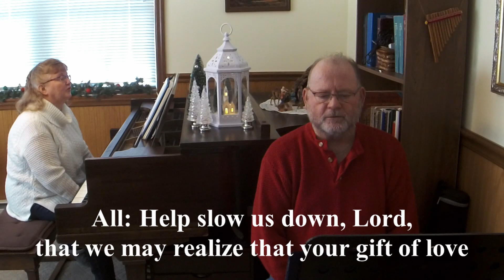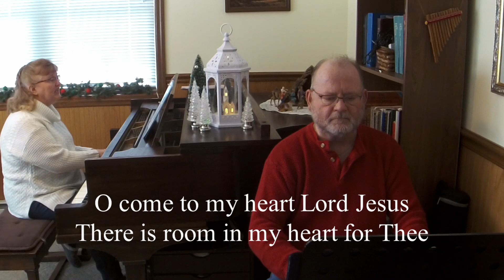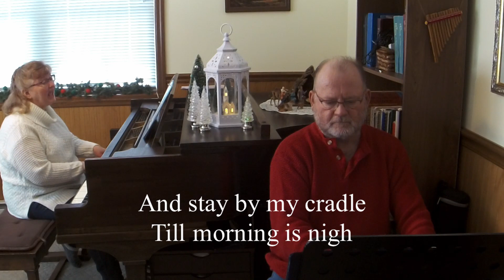"A Love So Great" - Fourth Week of Advent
Like FUMC?

Redbank Valley United Methodist Ministry
New Bethlehem First United Methodist Church